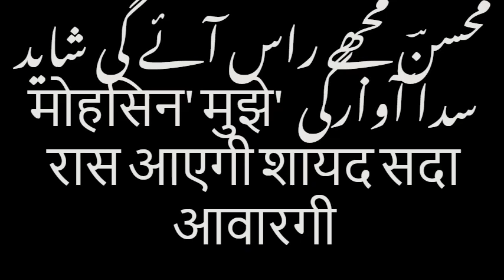محسنؔ مجھے راس آئے گی شاید سدا آوارگی 'मोहसिन' मुझे रास आएगी शायद सदा आवारगी